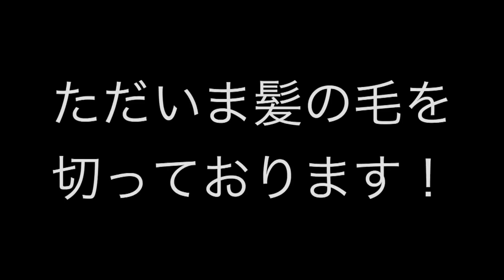脱クセ毛！縮毛矯正してみた！